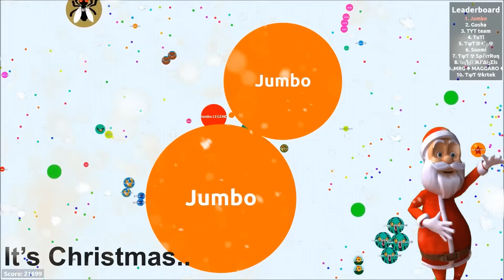SANTA PLAYING AGARIO - CHRISTMAS SPECIAL | Agar.io